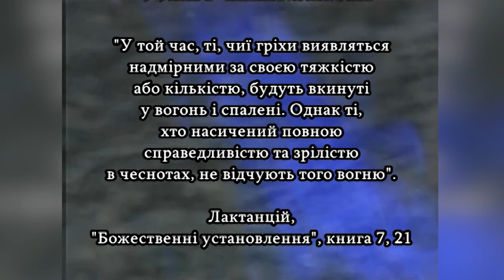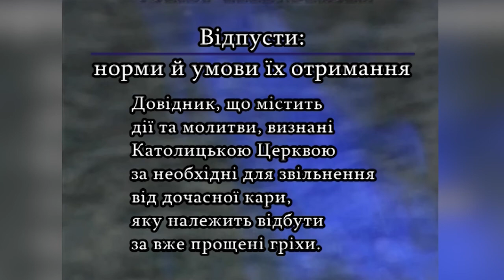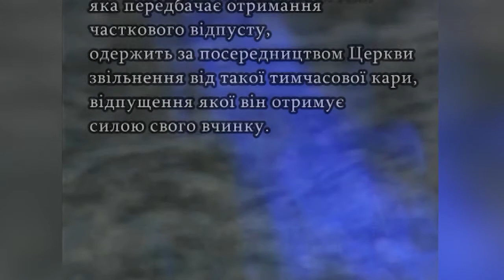"Чистилище - пізнаємо вчення Церкви" Серія №2